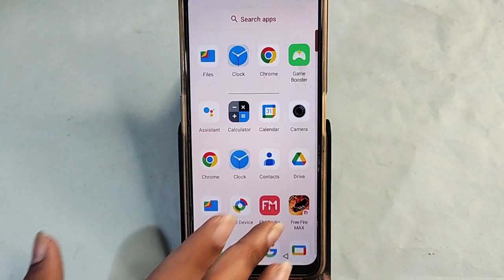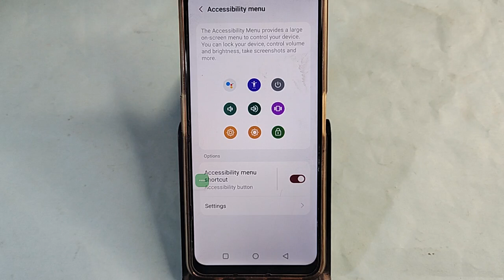Moto edge 40 Neo restart kaise kare, how to restart without power button in Moto edge 40 Neo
Best powerful CPU under 10k

60-Inch Tripod with Bag

7 Socket 6A Extension Board

multiplug Extension